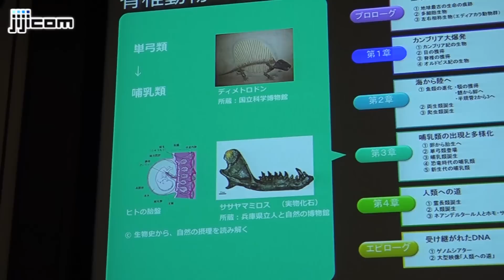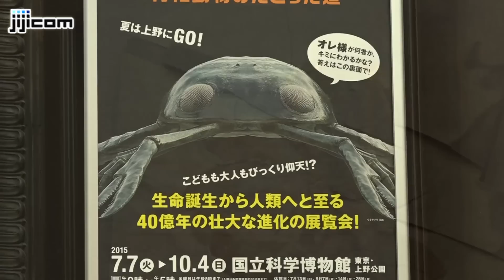国立科学博物館｢生命大躍進｣展､先行公開＝ｶﾝﾌﾞﾘｱ､ｼﾙﾙ紀の化石複製披露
人類が誕生するまでの４０億年で、生命が飛躍的な進化を遂げた過程を化石標本や復元模型、４Ｋ映像などで紹介する「生命大躍進」展が７月７日から１０月４日まで、国立科学博物館（東京都台東区）で開催される。公開に先立ち３月２３日、発表会が行われ、カンブリア紀のバージェス頁岩動物群化石などの複製が同館で披露された。
 　本展では、日本初公開となる実物化石などが６つのテーマで展示される。カナダのロイヤル・オンタリオ博物館が所蔵する５億４１００万年前の「バージェス頁岩動物群」で、最も原始的な脊索動物「ピカイア」、カンブリア紀最強の捕食動物「アノマロカリス」など、世界的に珍しい化石の数々を紹介。進化の背景にあるＤＮＡに関する展示も合わせて行う。
 　同館の林良博館長は、「この夏、子どもから大人まで多くの方々にご来場いただき、人類へと至る生命の進化について、楽しく興味深く理解していただく機会になれば」とアピールした。この日、報道関係者向けに「アノマロカリス」のほか、全長が２．５メートルにも及ぶシルル紀の「ウミサソリ」、奇跡の霊長類化石と呼ばれる４７００万年前の「イーダ」の複製が先行して披露された。
 　本展は会期終了後、名古屋市科学館、愛媛県美術館、大阪市立自然史博物館、岡山シティミュージアムを巡回。主催のＮＨＫは、放送９０年の関連番組として、ＮＨＫスペシャル「生命大躍進」を５月から３回シリーズで放送する。